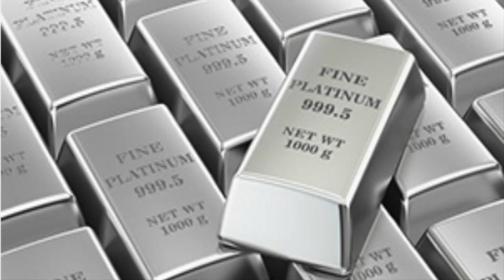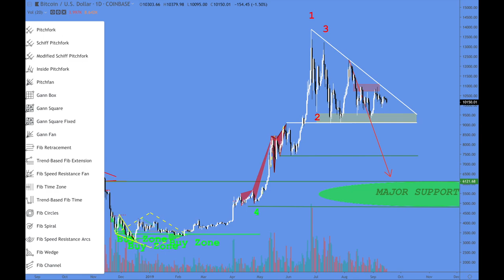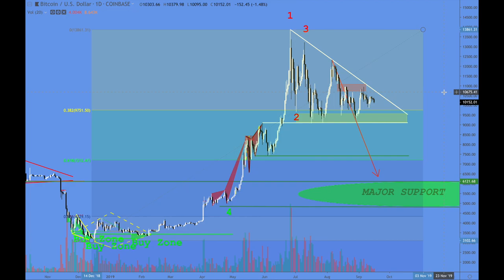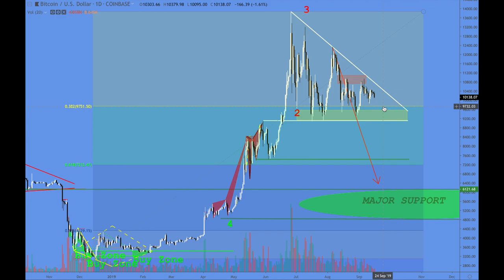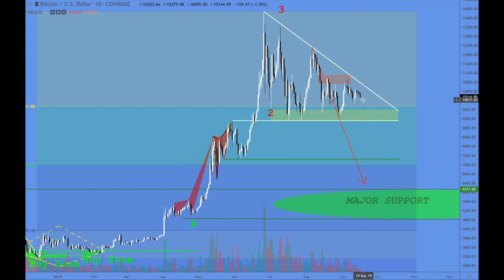Platinum Plus Update September 16th, 2019